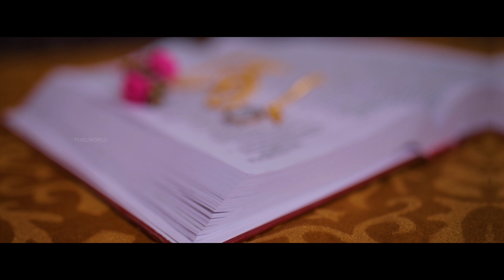Kerala Best Christian Wedding Highlights Syam & Manna By Pixelworld Ponkunnam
Location : Kollam,vagamon
Clients    : Syam & Manna
Crew       :  Team Pixelworld
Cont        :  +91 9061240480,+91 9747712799